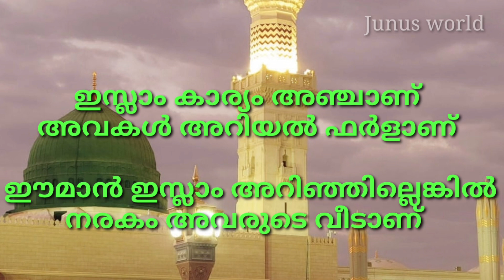ചെറിയ കുട്ടികൾക്ക് എളുപ്പത്തിൽ പഠിക്കാൻ നബിദിന പാട്ട്